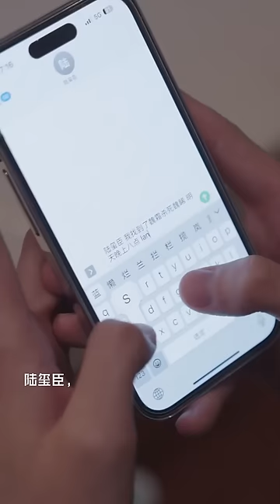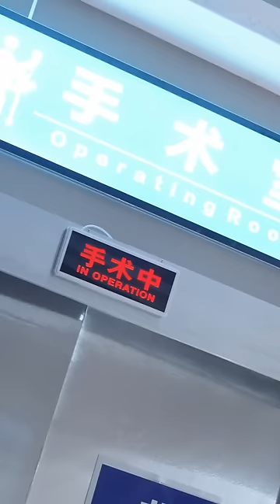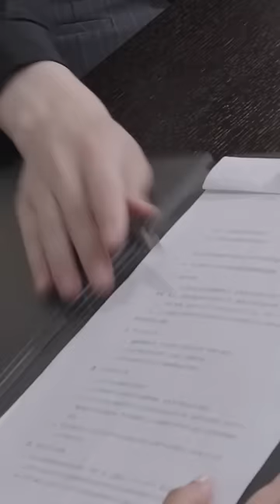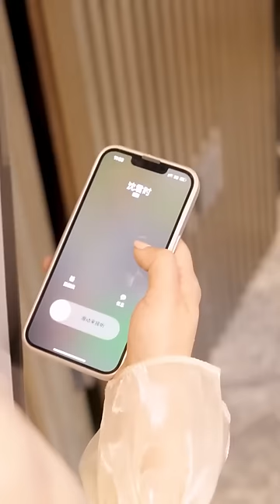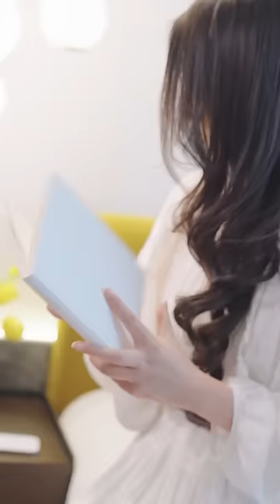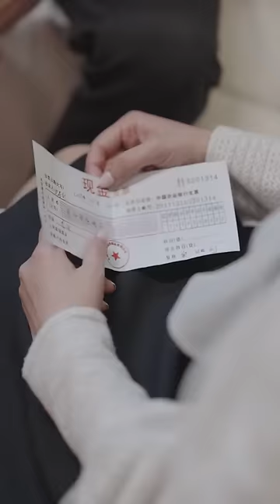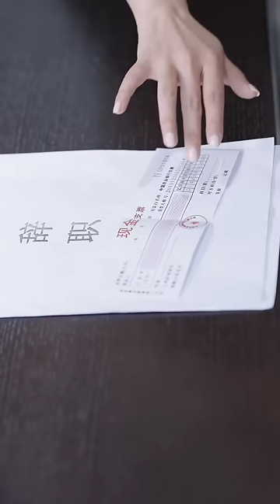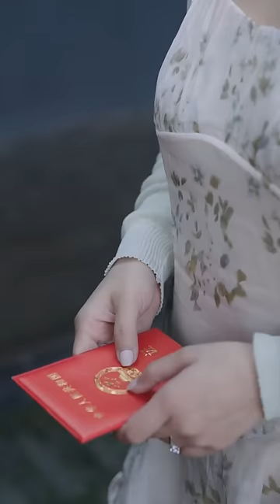【MULTI SUB】《出獄後，薄情前夫成了舔狗》 ：前夫為了白月光，污衊我是殺人犯，出獄後對我死纏爛打要復合，那就好好玩玩你！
🌟 歡迎來到“指間劇吧”頻道！💃 我們專注於創作各種精彩原創短劇。

🎭【精彩原創短劇】🌈
在我們的頻道裡，你可以看到各種類型的短劇，包括甜寵、重生復仇、腹黑總裁和閃婚等題材。每個故事都充滿了情感和創意，讓你看不停！我們的短劇深受觀眾的喜愛，不僅因為精彩的劇情，還因為我們對細節的關注和對情感的深刻理解。

💌【與觀眾互動】🔔
我們非常歡迎你的互動和反饋，你的每一條評論都是我們前進的動力！